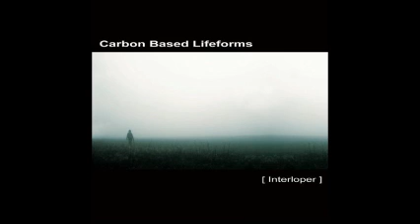Carbon Based Lifeforms - Init